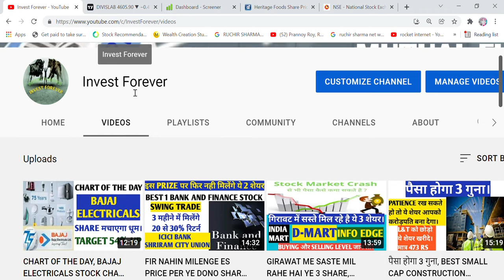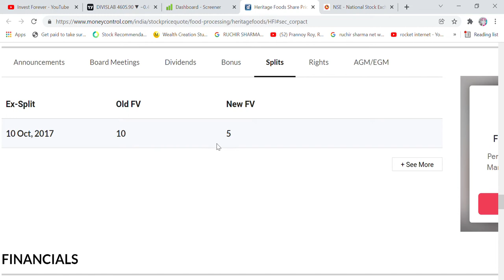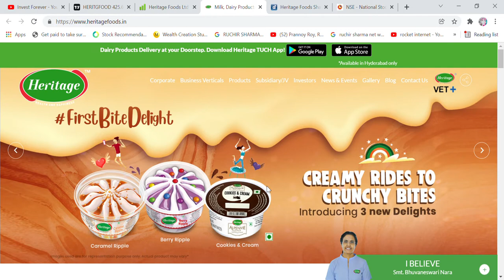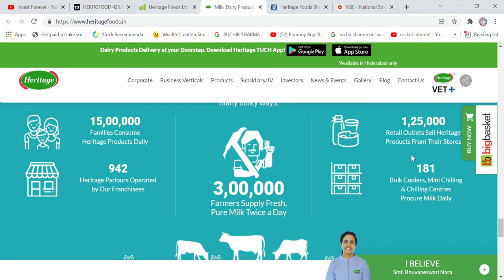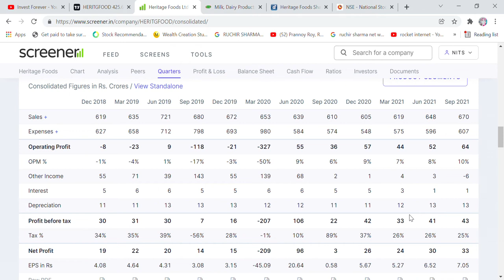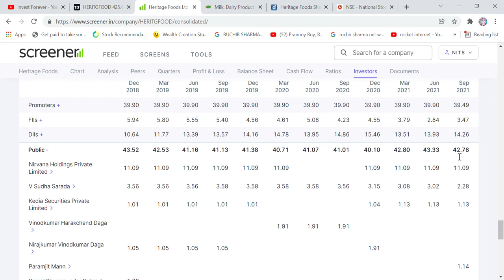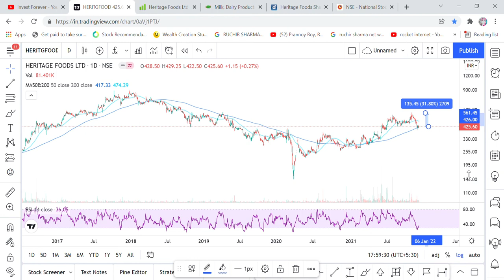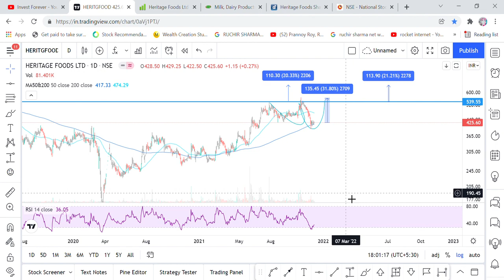FIR NAHI MILEGA YE SHARE ITNA SASTA, HERITAGE FOODS STOCK ANALYSIS, TARGET 52% UP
Hi Friends,